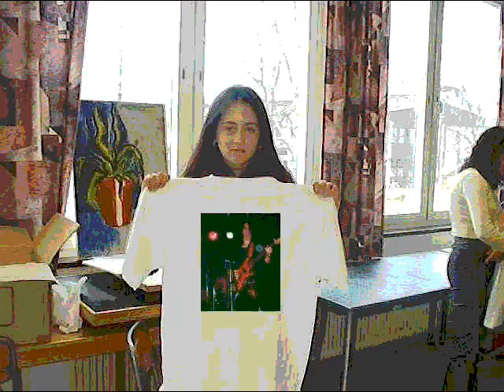The Mofos - Alice Cooper's I'm 18 (Featuring Johnny Quaalude on Vocals)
The Mofos - I'm 18 (Featuring Johnny Quaalude on Vocals)
Check our channel for more Johnny Quaalude.
J.Q. is also a superb guitarist, songwriter and lyricist...

Our channel includes videos of Johnny Quaalude's bands including
Lucifix - Push - Turning Days - The Gang Nasty ...Etc..